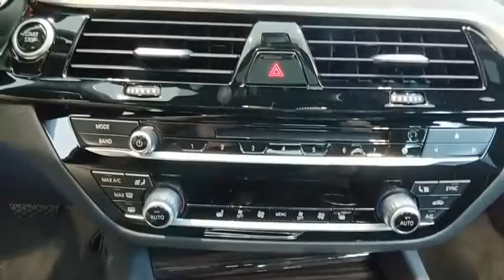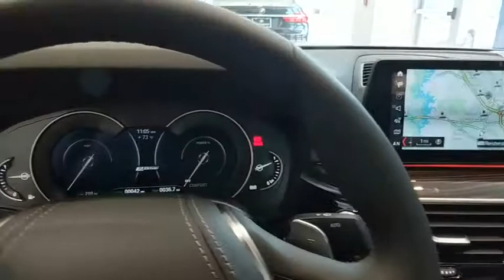2018 BMW 530e xDrive iPerformance Baltimore, Owings Mills, Pikesville, Westminster, MD 52283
Glacier Silver Metallic New 2018 BMW 530e xDrive iPerformance available in Baltimore, Maryland at Northwest BMW. Servicing the Owings Mills, Pikesville, Westminster, MD area.
2018 BMW 530e xDrive iPerformance  - Stock#: 52283 - VIN#: WBAJB1C53JB084863

Northwest BMW
9702 Reisterstown Rd